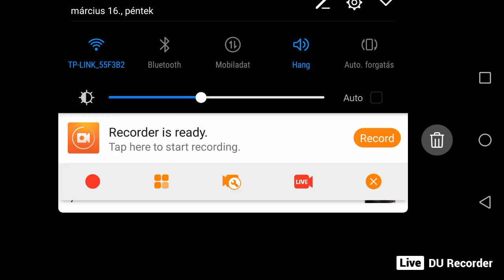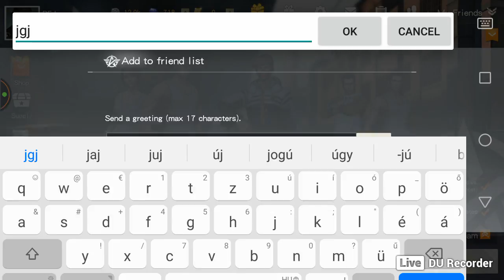Knives Out Vissza Tértünk a csatába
NYertünk!